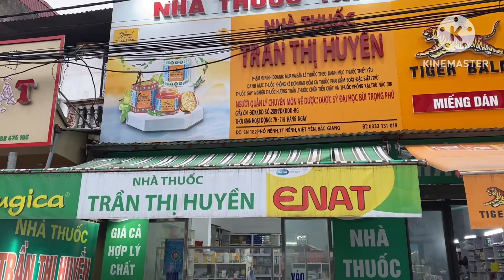Chúng Tôi Đã không Phụ Niềm Tin